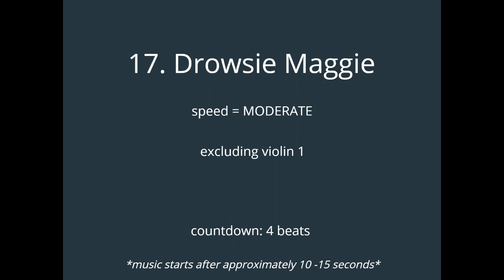17. Drowsie Maggie - MODERATE - excluding violin 1